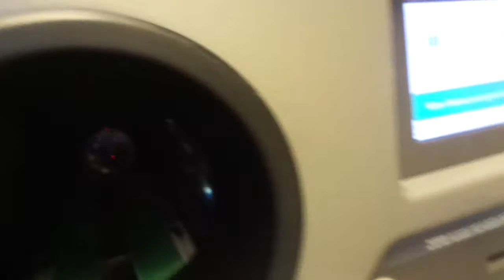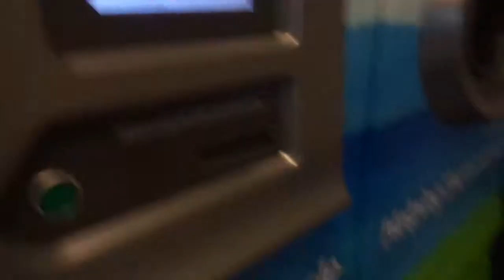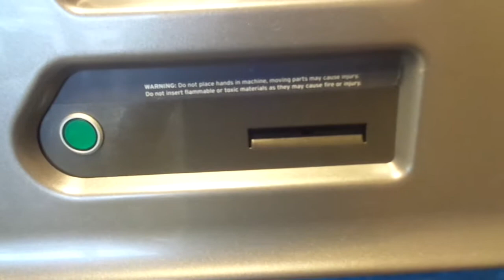Tomra T-53? Reverse Vending Machines @ Big Y, Franklin MA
I know that these are Tomra T-Series machines, I just don't know which ones they are, my guess is T-53 or T-63. These and the Envipco Ultra48 are my favorite RVMs, cuz they're so new and also so fast.  But anyways, enjoy the video!

Taken Friday, August 18, 2017